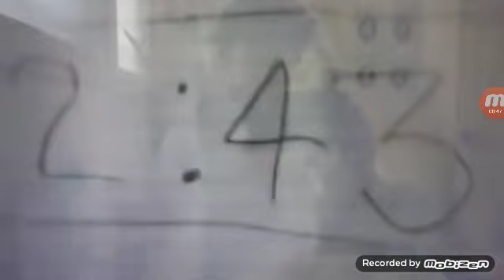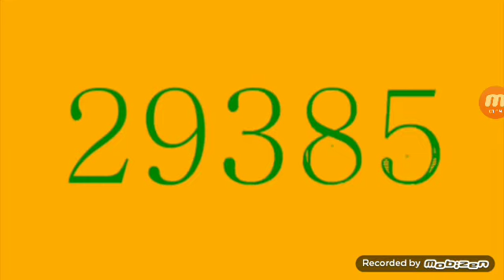Exotic Number Creatures 108298